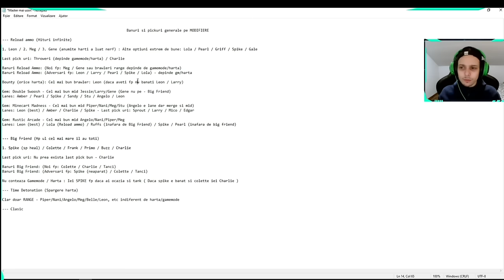🔥Cum sa faci *Usor* MASTER in Ranked - Full TUTORIAL *Banuri si Pickuri*🔥